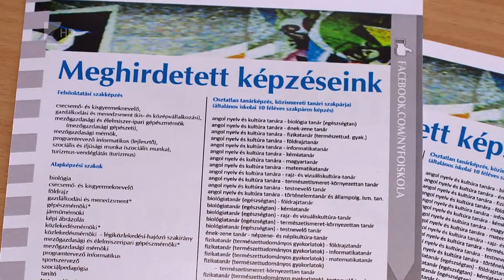Egyetemi képzések - Kölcsey Tv